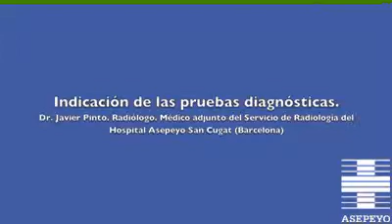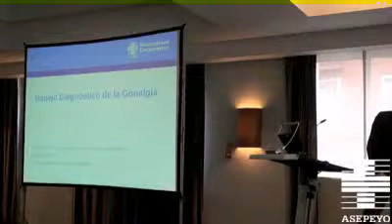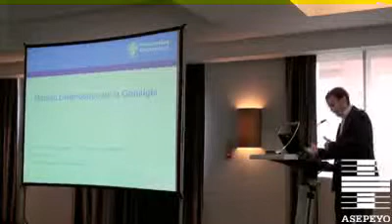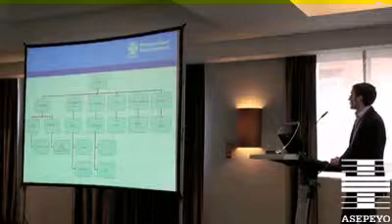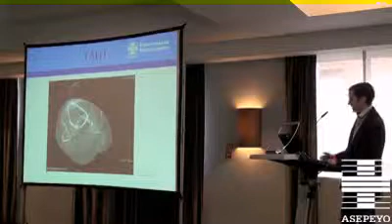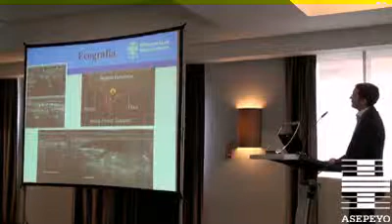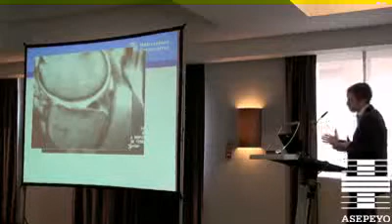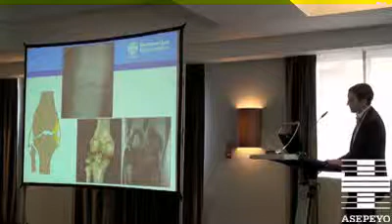Indicación de las pruebas complementarias Dr. Javier Pinto. Radiólogo.